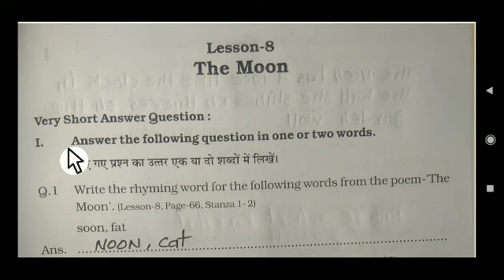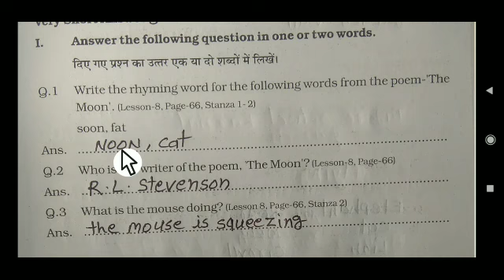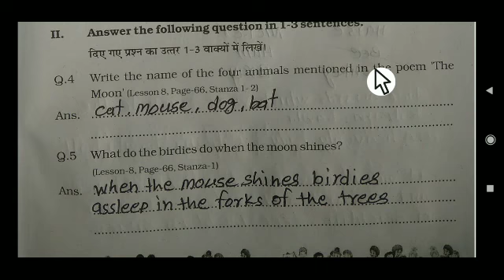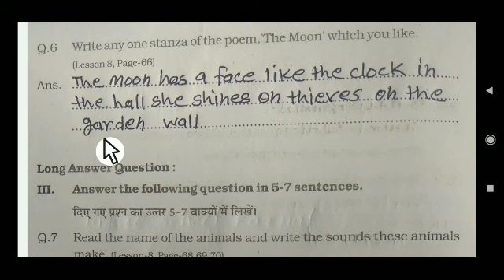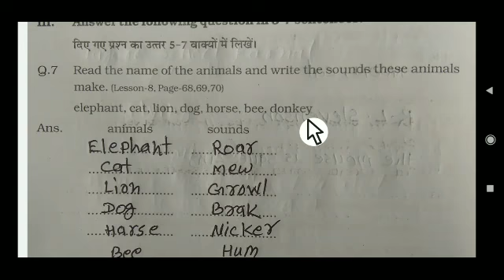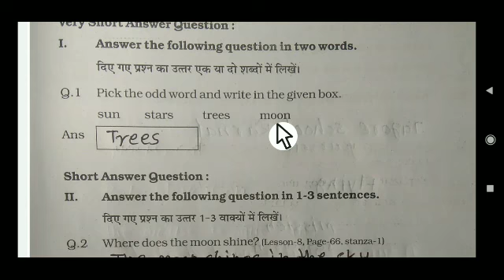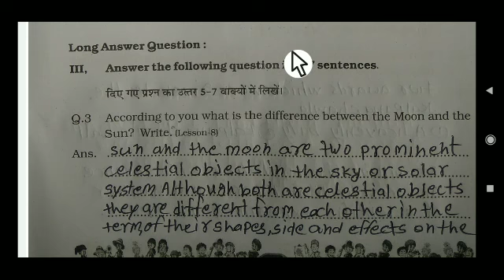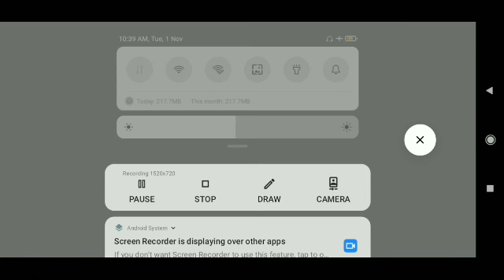ऐठग्रेड अभ्यास पुस्तिका अंग्रेजी कक्षा 8 lesson 8 the moon eyt grade abhyas pustika 2022-23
ऐठग्रेड अभ्यास पुस्तिका
कक्षा आठवीं विषय अंग्रेजी
#2022 23